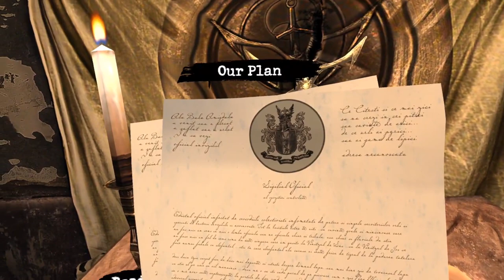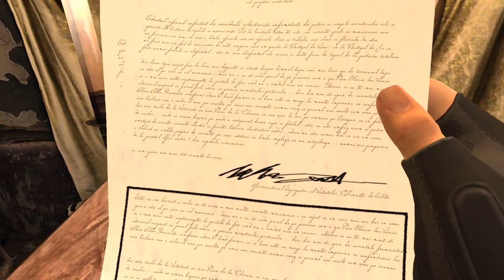VRing Through Resident Evil 4 p.17 - Krauser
Sometimes a big man just needs a big knife.  No, bigger than that.  Bigger.  Just turn your whole arm into a knife